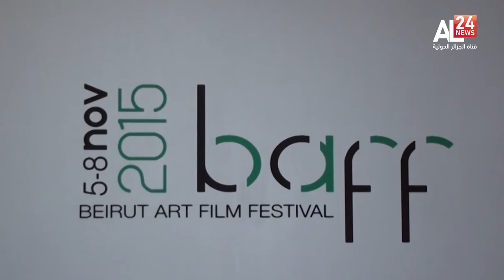مهرجان بيروت للأفلام الوثائقية الفنية يعيد لبنان إلى الواجهة الثقافية